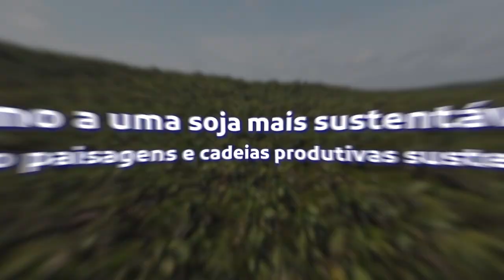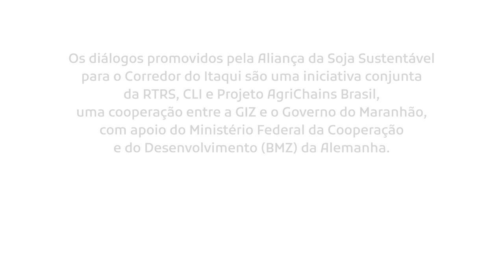O que são paisagens e cadeias produtivas sustentáveis?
Este vídeo é parte da série “Rumo a uma soja mais sustentável” e foi produzido pelo projeto Cadeias Sustentáveis da Cooperação Brasil Alemanha para o Desenvolvimento Sustentável, por meio da parceria entre a agência de cooperação alemã GIZ (Deutsche Gesellschaft für Internationale Zusammenarbeit GmbH), o Governo do Maranhão, a RTRS (Round Table on Responsible Soy Association), a CLI (Corredor Logística e Infraestrutura) e com o apoio do Ministério Federal da Cooperação Econômica e do Desenvolvimento (BMZ) da Alemanha.